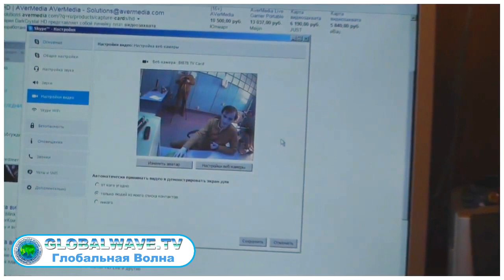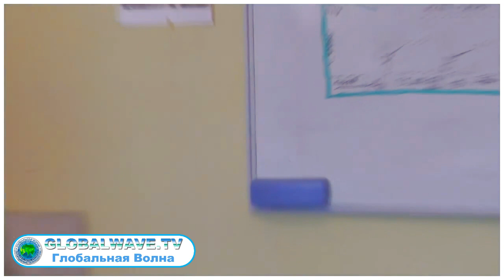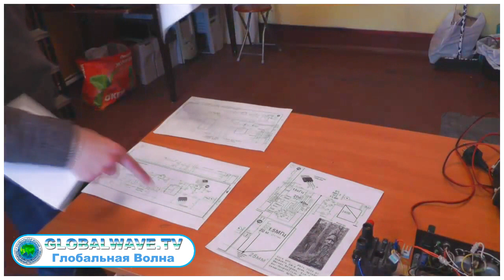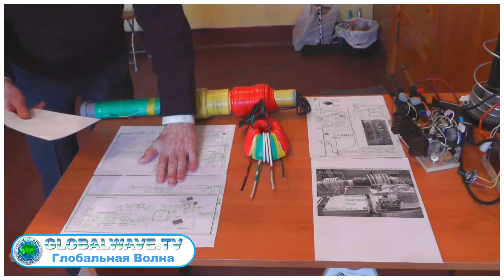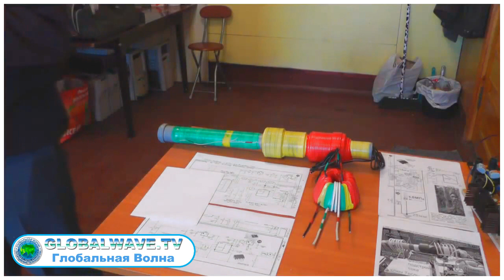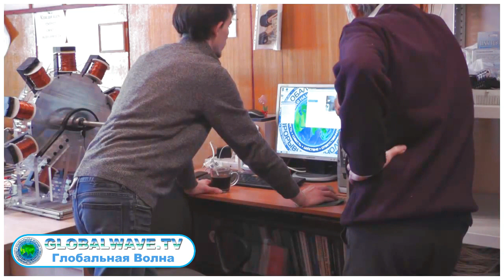Филиал «ГЛОБАЛЬНОЙ ВОЛНЫ» в Санкт-Петербурге - новости лаборатории от 10 октября 2015